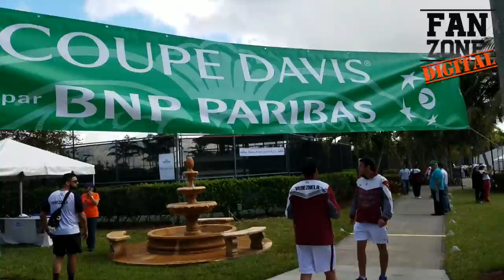Fan Zone Digital: Copa Davis (Venezuela vs. Bahamas)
Ricardo Montes De Oca Yepes​ y Alejandro Villegas​ visitaron el Doral Park Country Club para ver cómo se vive un encuentro de la CopaDavis en el Sur de Florida